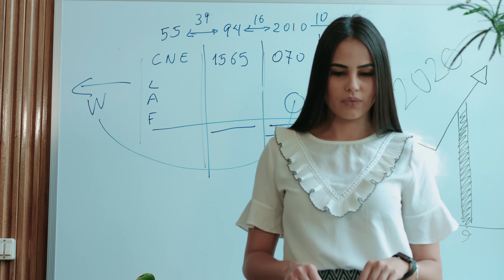(DÚO) Como Duele - Agrupación Los Capos y Américo (Cumbia 2020)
Agrupación Los Capos Internacional Oficial 2020
Comenta, comparte y reacciona para más música ¡Gracias!

COMO DUELE (Autor: Américo, Pearkin Chambergo, Khris)

Manager - ACMA Producciones / Bolivia
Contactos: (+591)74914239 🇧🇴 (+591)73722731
Estrictamente Prohibido Subir El Video a Ningún Canal o Página.